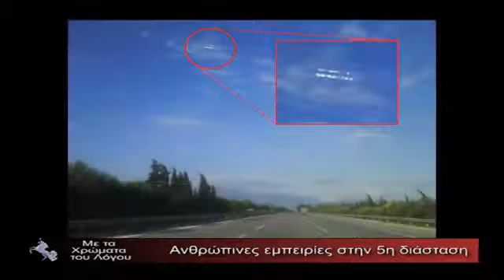Ανθρώπινες Εμπειρίες στην 5η Διάσταση! Εκπομπή: Με τα Χρώματα του Λόγου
Ομιλητές:  Πέτρος Καλλιοτζης- Κατερίνα Πουλιτση